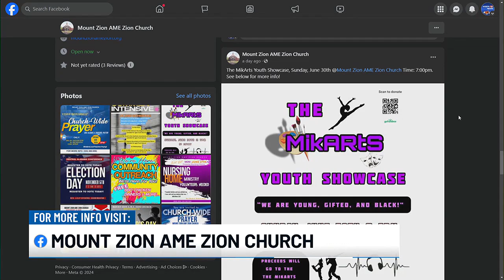Visit the Mikarts Youth Showcase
Help a dream come true at a special youth arts showcase!